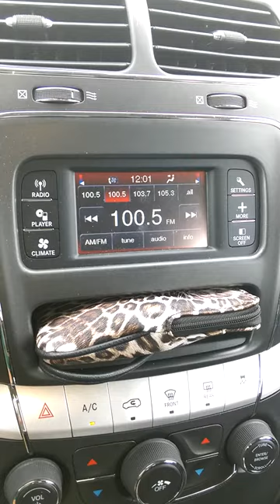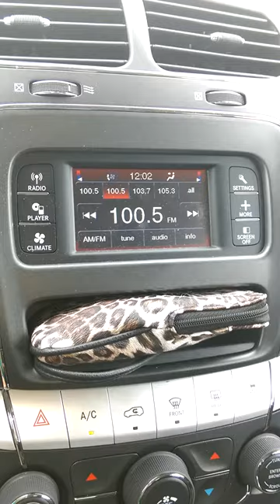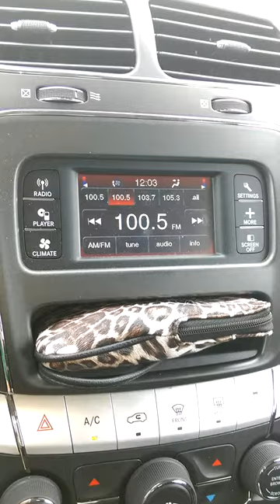WWKI National Anthem - Dana Miller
2015 Country Showdown Finalist, Dana Miller, singing the National Anthem on 100.5 WWKI.

This is the Official Dana Miller Music YouTube Account.